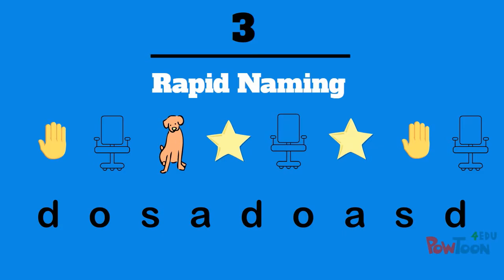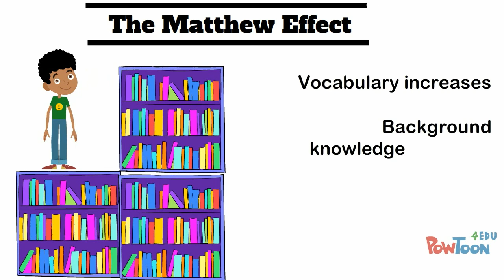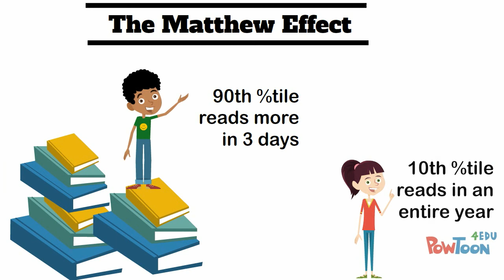An Overview of Literacy Screening for Dyslexia